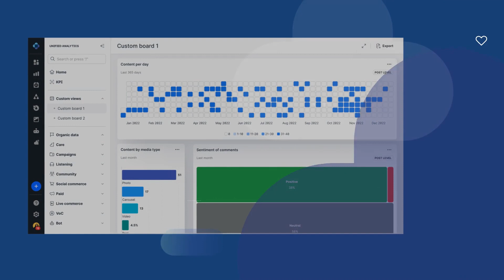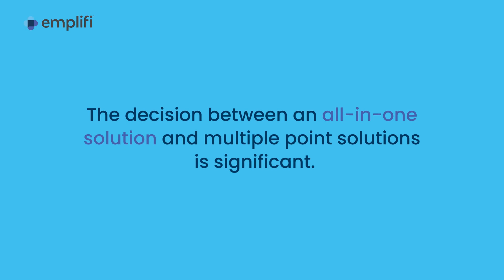Why buy an all-in-one solution for social media management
Choosing between an all-in-one social media management solution and multiple point solutions is a big decision for your marketing team. For most enterprise brands, an all-in-one solution is likely a good fit. But every brand has different needs. Let's explore the questions to ask when selecting the right fit for your brand.

The Emplifi CX Cloud uniquely offers integrated social media marketing, social commerce, care and service as one unified, modular software platform to close gaps in your customer experience.